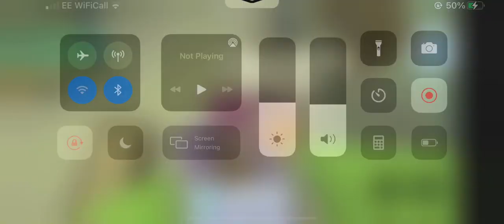Guest World:(10+)🥰Life of a Pro Doctor:🤕Gunshot Wound🤕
🤕Life of a Pro Doctor🤕